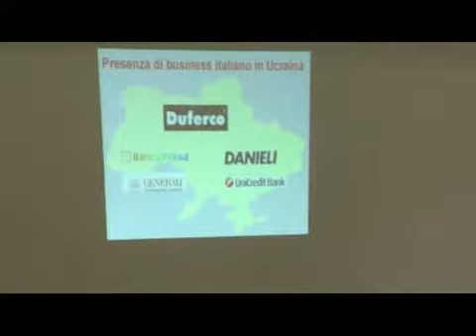Confindustria incontra L'Ucraina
Si è tenuto venerdì 11 febbraio un incontro con il Ministro Vadim Sabluk dell'Ambasciata Ucraina al fine di pronuovere l'imprenditoria picena nel paese che ospiterà gli Europei 2012.